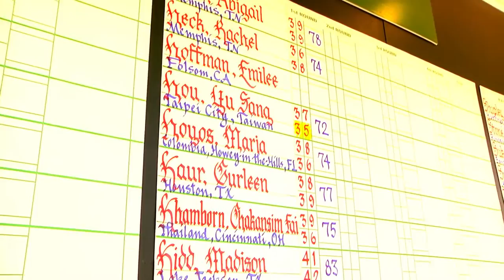Girls Division First Round Highlights - Rolex TOC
Gina Kim leads the girls at Rolex Tournament of Champions with 3-under-par 69, for the first round.